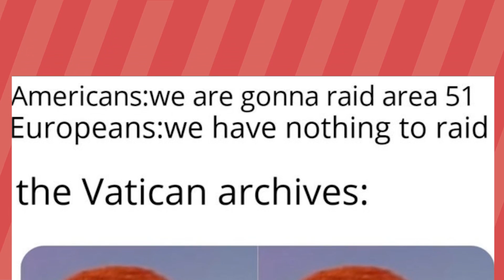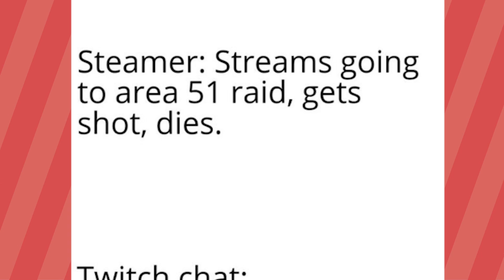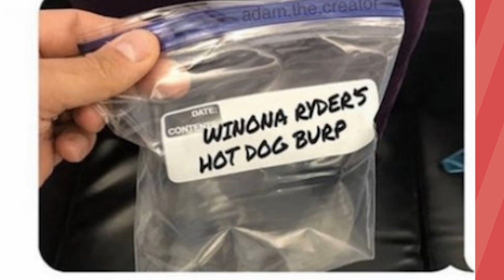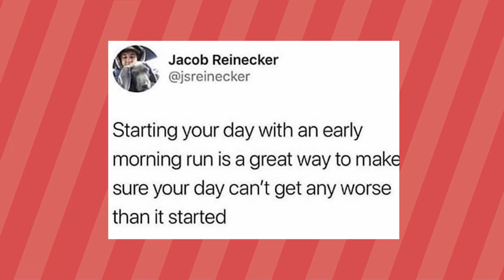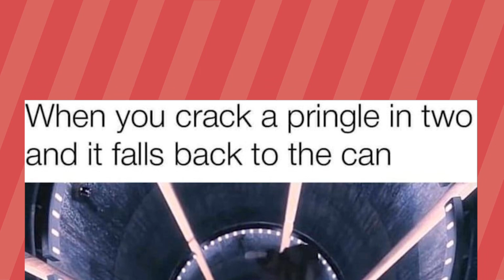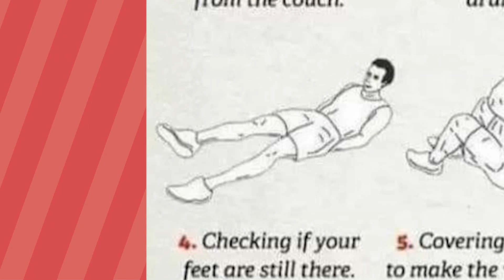Memes We Raided From Area 51 While Naruto Running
Check out these cool memes we got from naruto running into and raiding area 51! Clap Clap!